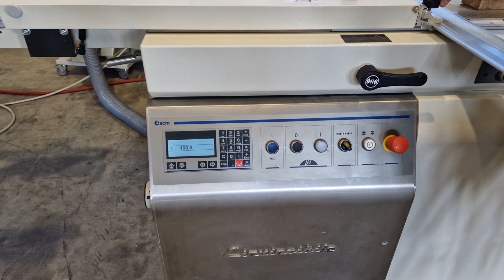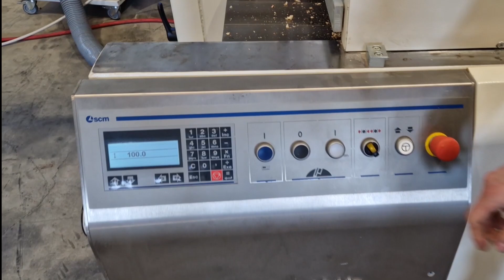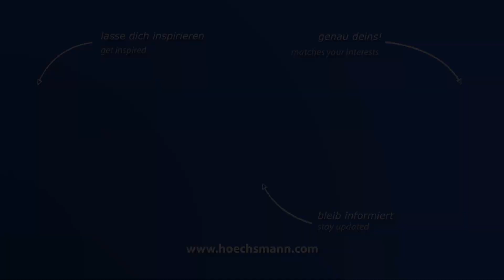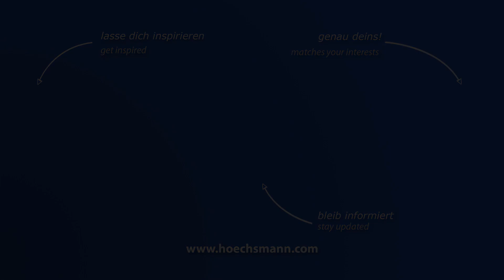SCM L'INVINCIBILE FS 7 (Höchsmann Klipphausen)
SCM kombinierte Abrichtdickenhobelmaschine L'INVINCIBILE FS 7